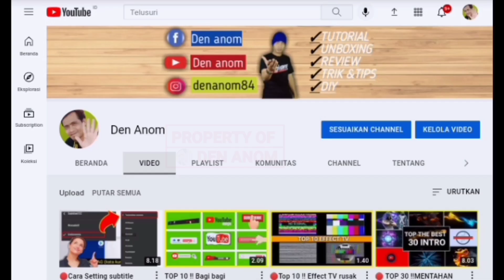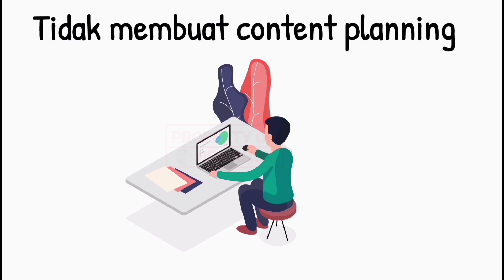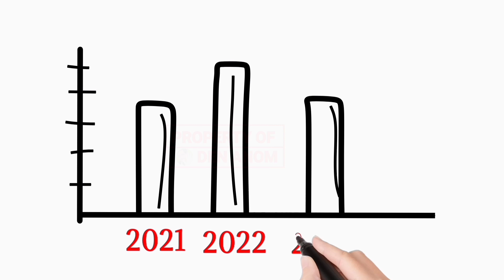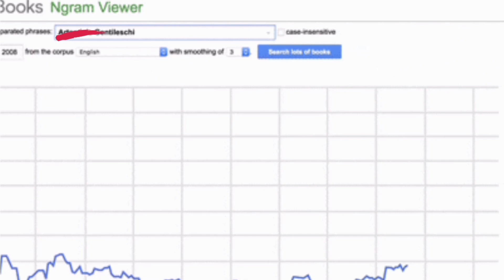WAJIB TAHU ‼️ 5 Kesalahan Youtuber Pemula tanpa di sadari ( terbaru 2021 )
PENTING‼️‼️ Peraturan baru Youtube
SEMUA CREATOR WAJIB DAFTAR PAJAK ADSENSE YOUTUBE ,BAIK YANG BARU,YANG BLM DI MONETISASI,ATAU YANG SUDAH DI MONETISASI ,KALAU TIDAK DAFTAR, GAJI YOUTUBE AKAN DI POTONG 24% 😱,. simak yuk biar jelas

5 kesalahan youtuber pemula, 8 kesalahan youtuber pemula, kesalahan youtuber pemula, belajar youtuber pemula, yang tidak boleh dilakukan youtuber pemula, kesalahan youtuber pemula paling bahaya, cara banyak views, cara banyak subscriber, cara menambah subscriber youtube, youtuber pemula 2021, jalan sugik, jalansugik, belajar youtuber pemula pakai hp, apakah boleh saling subscribe, apakah boleh saling komentar, apakah boleh menonton video sendiri,